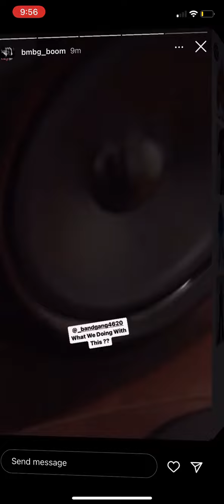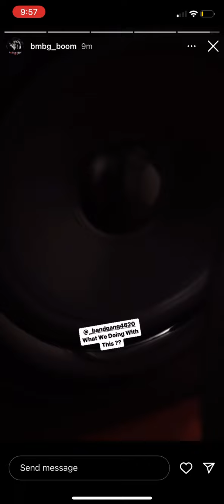bmbg boom ft bandgang biggs - unreleased snippet